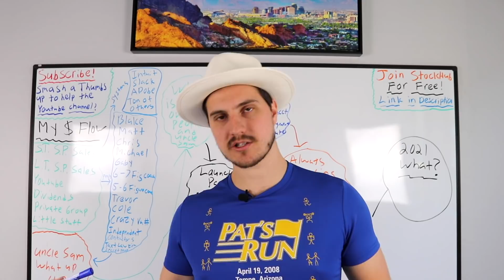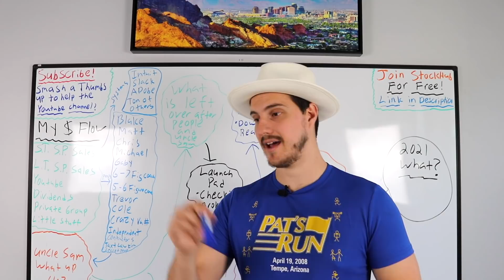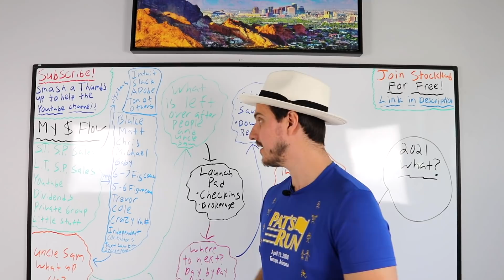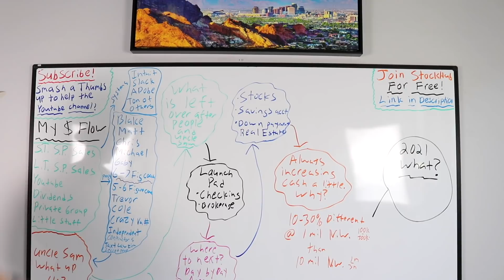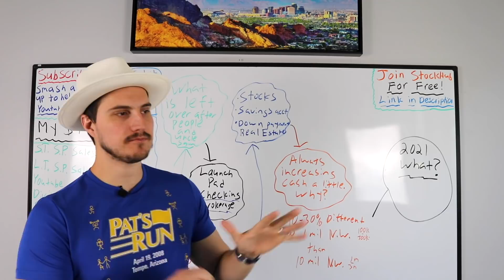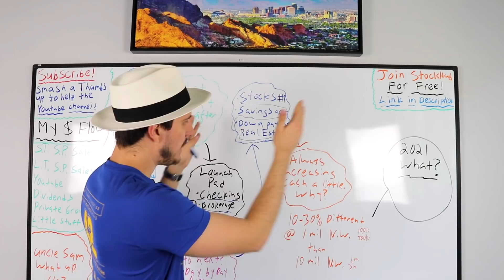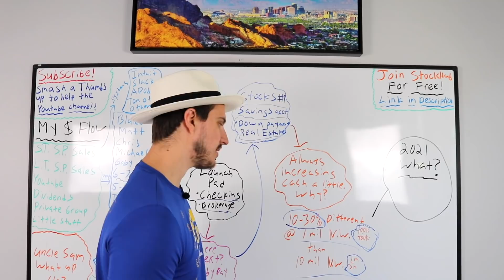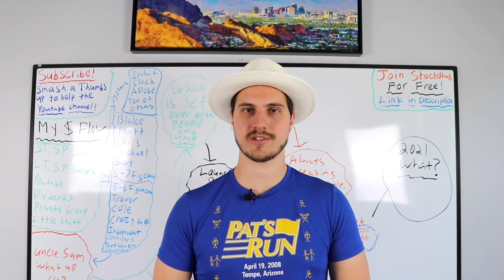where my money goes now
Application form to apply & try and get in my Private Stock Group/Financial Fortress

Well guys I have a very educational video for you guys today!! I am going to talk to you about my system for my money.  I have a lot of income streams and a lot of places where my money goes and I wanted to talk to you about it so that maybe you can evaluate your own finances and see what you can change.

Let me know what you think of this video where I talk to you personally about my cash flow and how I handle my money.  Leave me a comment on what you think.  Can you improve your own finances with something you learned in this video?  Or how should I improve my system?

Here are all the stocks I own right now.

How we grew from $0-$1,390,000+ in 3 years in a brand new stock account

Jeremy Lefebvre Production